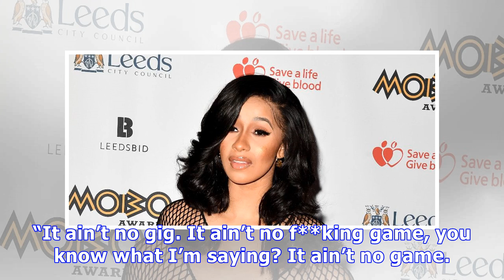Offset Reveals Wedding Situation With Cardi B: Did They Call It Off Due To Cheating Scandal?